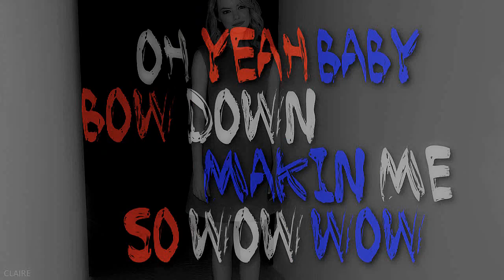stone emma; money is the anthem of success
let's all take a moment to appreciate my song cutting skills XD jk jk, don't take me too seriously! so this is my new video, it took ages for me to get it done...mostly b/c i was too busy starting and never finishing other projects, yay me! but it's done, and i finally made a coloring that keeps the black and white, actually black and white... does that makes any sense to you? say yes so that i know i'm not crazy xD i was going for a vintage-ish look, but ain't nobody got time for that, i was oly glad it was done haha! also, confession time; i was kinda nervous about finishing this, because i hadn't really made such a video (with pictures and effects and stuff) in quite a while, so i was like 'this is gona be just a huge waste of my time' but thank god, it went fine, i still got it and trying to get better haha
and now let's actually all take a moment and appreciate he perfection that emma stone is! i wanted to use only pictures from public appearances, like premieres and stuff but i kind of ran out of pictures xD ANYWAYYYYYS, i hope you all like it! let me know what you think :)

xo Claire